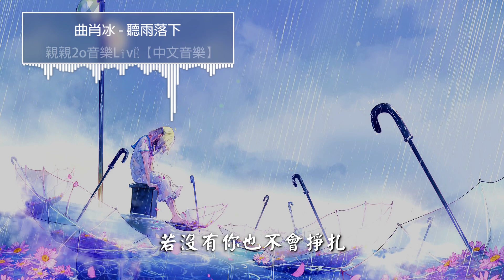曲肖冰 - 聽雨落下【動態歌詞Lyrics】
▼歌曲資訊▼
演唱：曲肖冰
作曲：張子楊
作詞：張子楊
編曲：王中易/高漠伊
製作人：王中易/高漠伊
錄音：李亞男
混音：王宇呈
吉他；高漠伊
和聲：涵木之
製作團隊：伊格賽聽
錄音室：Hikoon Music
製作公司：Hikoon Music
發行公司：新禧未來音樂有限公司
▼歌詞Lyrics▼

讓我所有的不安 全都捲走
一滴不剩 洗淨靈魂
希望明天不再有那些噩夢
閉上雙眼 無法入睡
把自己 偷偷藏起來 像一個小孩
現在我 才明白 什麼叫做痛快
心裡的雨嘩啦啦啦啦
放肆的在愛恨裡沖刷
我的晴天被放逐的好遠只剩下害怕
若沒有你也不會掙扎
就算一切都被放下也還是沒有回答
聽雨落下